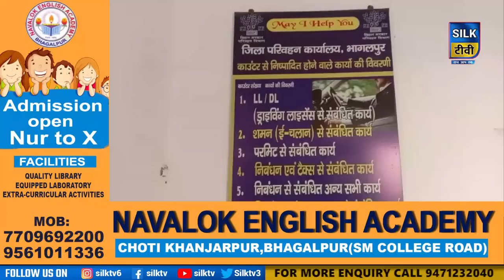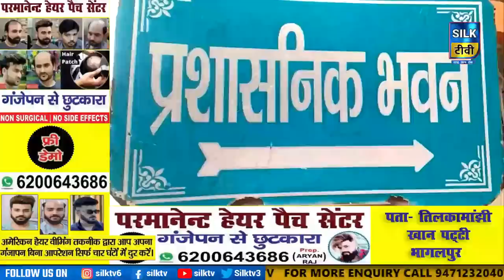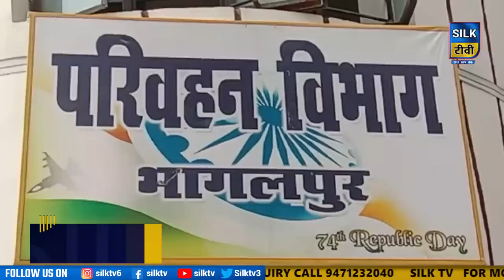SILK TV- जिले की खबरें एक साथ || 21 FEBRUARY 2023